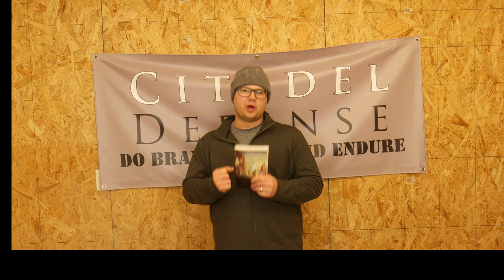Tactical Book Review: Scipio Africanus Greater Than Napoleon by BH Liddell Hart